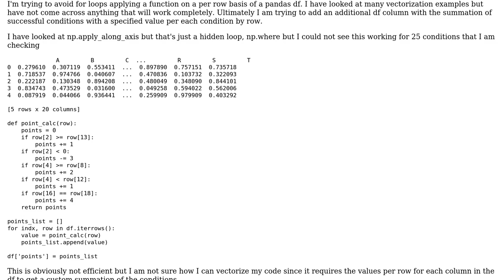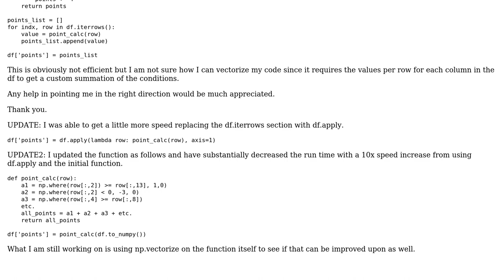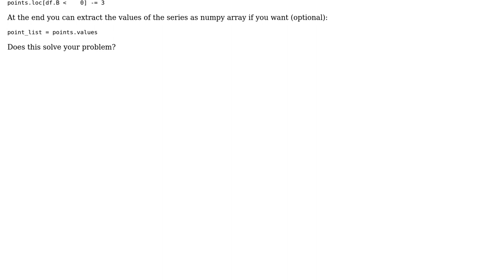vectoring pandas df by row with multiple conditional statements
With thanks & praise to God, and with thanks to the many people who have made this project possible! You are responsible for your own actions.